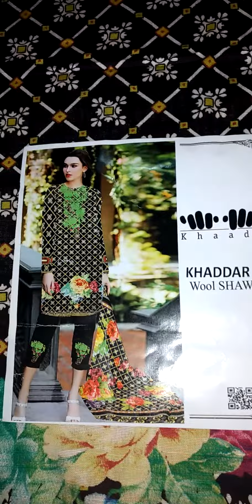Khadi Collection For Womens| Khaddar 3 Piece Suite With Wool Shal| Khadi Khaddar Collection 2020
Khadi Collection For Womens Khaddar 3 Piece Suite With Wool Shal
Khadi Khaddar Collection 2020
Khadi Collection 2020
Khaddar 3 Piece Suite online Sale For Women

Others Brands we have

Hit Code Available on Fine quality wool PrintedShawl

*3 Piece*
✅Heavy Neck Emb
✅Sleeves Printed
✅Trouser Embriderd
✅Wool Printed Shawl

Price 1800/-
Or WhatsApp
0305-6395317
We Are Now Only Accepting Bookings From Those Who Are Certain They Would Like To Place An Order With Us! 😊 Please Take This Into Consideration As We Value Our Customers Needs! ☺️ ‼️.
Best regards 😇🌹😘
OUR REMARKABLE NEW COLLECTION 👇👇👇